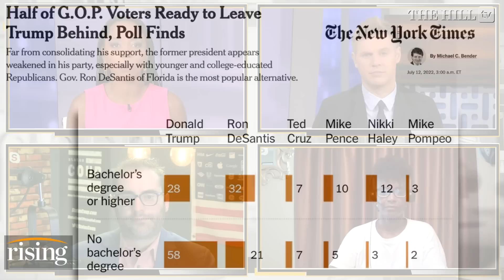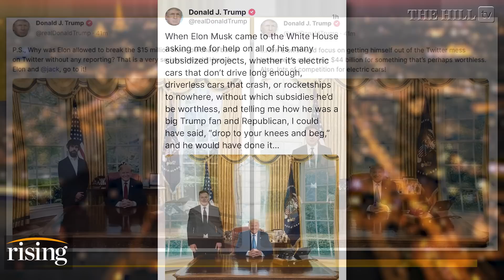Poll: Trump Popular With Non-College Educated Voters, TROUBLE For Florida Gov. Ron DeSantis?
Journalist Jordan Chariton and Newsweek contributor Denise Long weigh in on a new poll showing that non-college educated GOP voters support Donald Trump over Ron DeSantis.

FILE - Former President Donald Trump speaks at the Road to Majority conference June 17, 2022, in Nashville, Tenn. The Georgia investigation into potential criminal interference in the 2020 election is heating up. Prosecutors are trying to force allies and advisers of former President Donald Trump to come to Atlanta to testify before a special grand jury. (AP Photo/Mark Humphrey, File) FILE - Florida Gov. Ron DeSantis speaks to supporters and members of the media after a bill signing on Nov. 18, 2021, in Brandon, Fla. On Friday, July 8, 2022, The Associated Press reported on stories circulating online incorrectly claiming DeSantis has signed a bill requiring college students and professors to register their political views with the state. (AP Photo/Chris O'Meara, File)